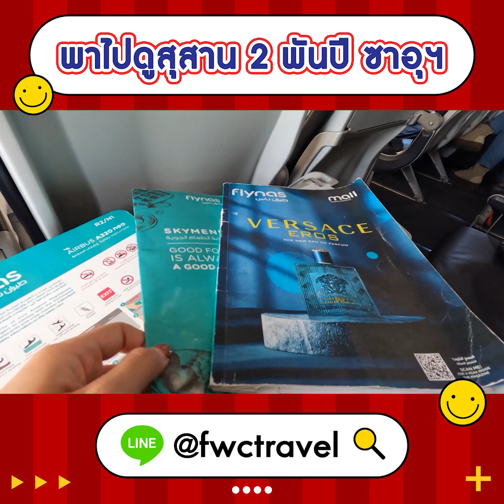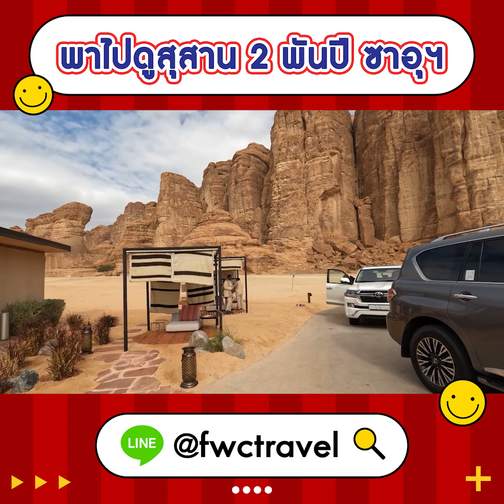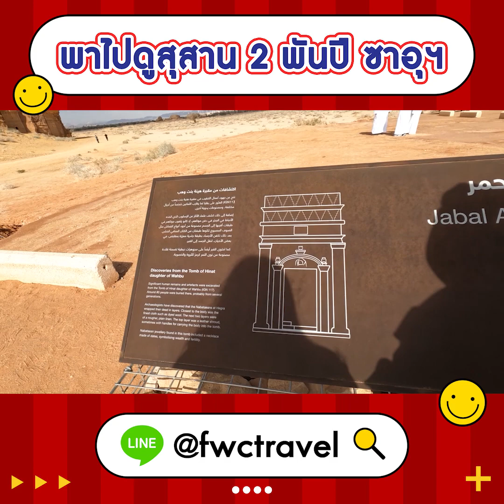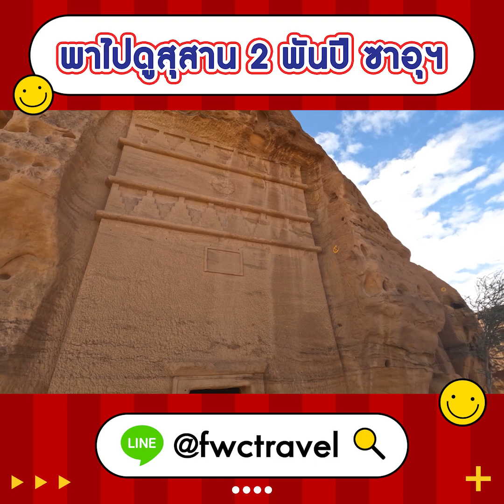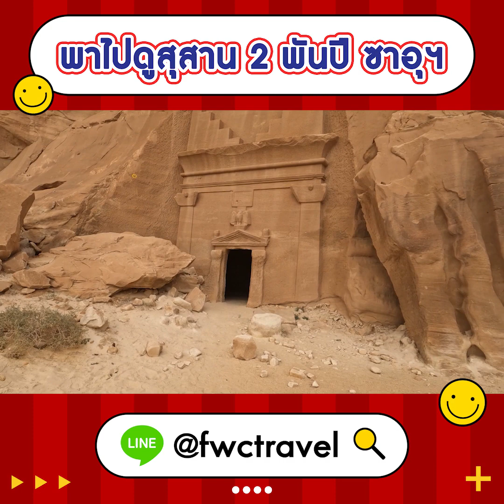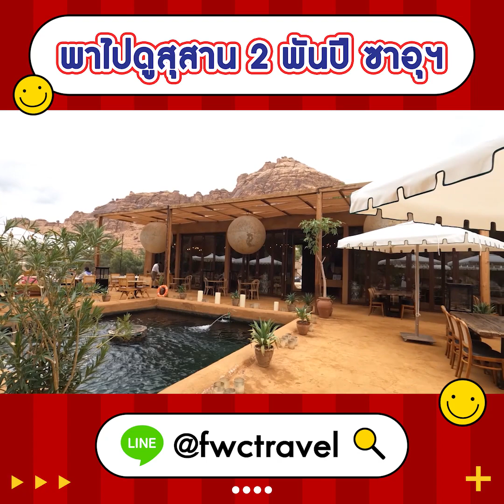พาไปดูสุสาน 2 พันปีที่ซาอุฯ I Flywithcream